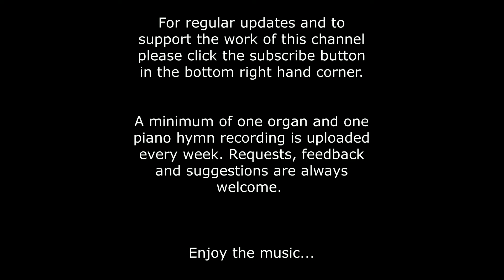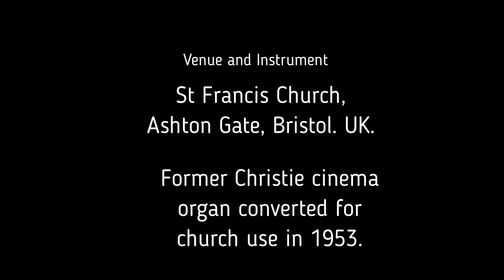Organ Taize Chant - Bless The Lord My Soul, With Lyrics and Introduction.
An organ recording with lyrics of the Taize community chant "Bless The Lord My Soul". The chant is played 3 times through.